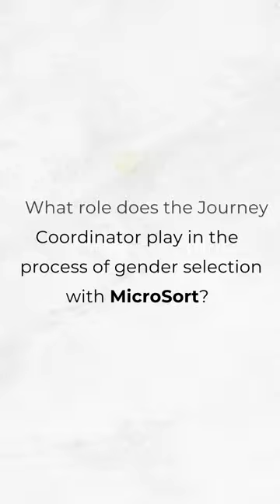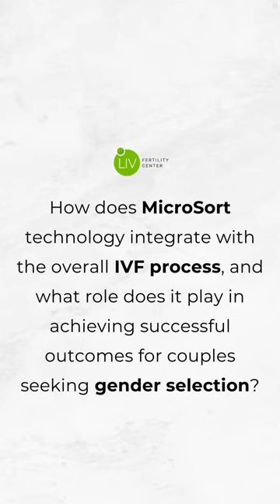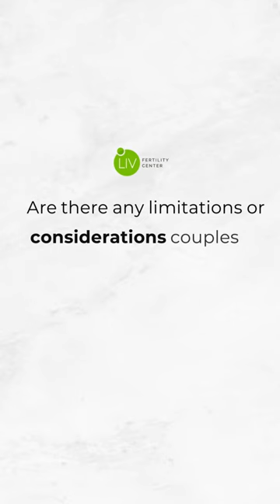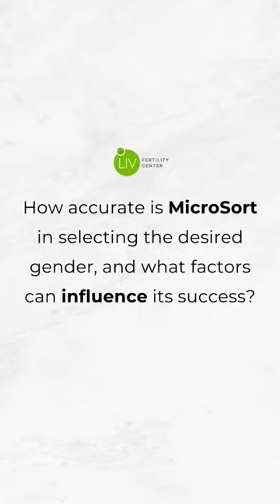Exploring MicroSort: A Comprehensive Guide to Gender Selection in IVF | LIV Fertility Center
🌟 Explore the fascinating world of gender selection in IVF with MicroSort through this comprehensive video.
Join our team of specialist doctors, journey coordinator, and biologist as they provide valuable insights into the process, benefits, and considerations involved. Learn how MicroSort technology is revolutionizing family planning and hear firsthand accounts from experts in the field. Don't miss out on this informative journey towards understanding gender selection with IVF and MicroSort.

00:00 Intro
00:17 Journey Coordinator  Jessica Mazo
01:17 Medical Coordinator Abigail Salazar
03:14 Fertility Specialist Aline García
04:16 Biologist Fernanda Ornelas
05:50 Schedule a consultation